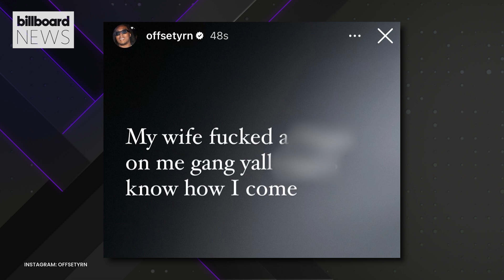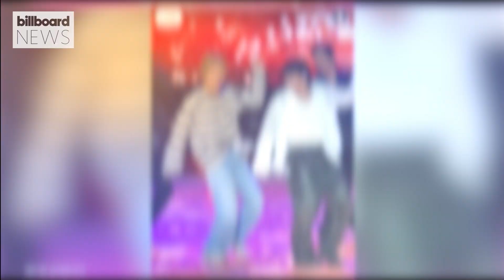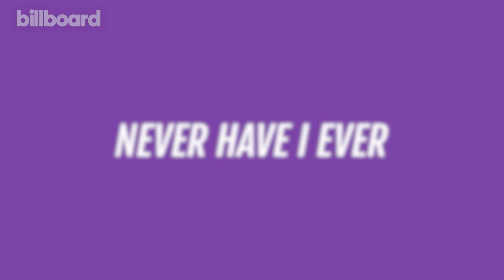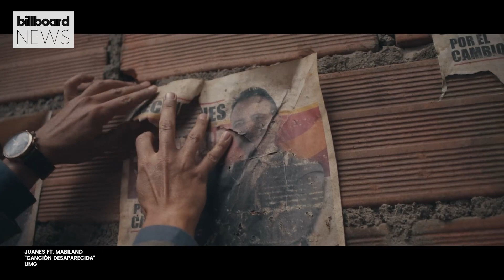Offset On Why He Accused Cardi of Cheating, Jung Kook & V Perform ‘Seven’ & More | Billboard News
Cardi B may be facing charges after she got even with a concertgoer who tossed a drink at her. Offset opens up about what lead him to accuse Cardi B of cheating on him. Madonna and Oprah attended Beyoncé’s Renaissance tour in NJ, Taylor Swift gave her tour crew a raise, Jung Kook and V surprised fans when they performed ‘Seven’ together and more! Tim McGraw is going on tour in 2024! He recently announced his upcoming Standing Room Only tour and warned fans about throwing things at him while he’s on stage. And more!

✩ TODAY’S STORIES ✩

00:00 – Intro

00:27 - Offset Opens Up About Accusing Her of Cheating

1:27 - Cardi B May Face Charges for Throwing Mic At Fan

2:21 - Madonna and Oprah Attend Beyoncé’s Show In NJ

2:41 - Taylor Swift Gives Her Crew A Raise

3:00 - BTS' Jung Kook & V Perform ‘Seven'

3:18 - Bebe Rexha Confirms Break Up With Keyan Safyari During London Concert

3:41 - Tim McGraw Announces Tour, Talks Miranda Lambert Selfie Drama & More

5:25 - Michelle Buteau Plays Never Have I Ever

7:21 - Juanes Talks SummerStage Cancellation, His New Album, Mental Health & More

8:32 - What's Coming Next?